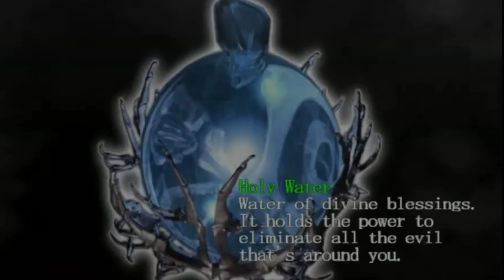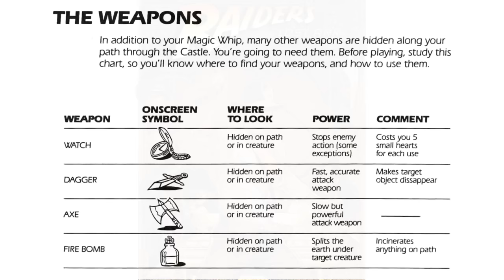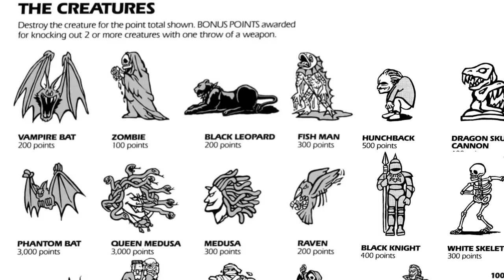Castlevania (1986) | Story Mode #16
Ep. 16 En este episodio de Story Mode hablamos de Castlevania y la influencia que tuvo el cine para su creación.

0:00 Intro
0:16 Trasfondo
0:50 La Historia
1:25 Sabías Que
1:50 Influencias
3:00 Música
3:46 Enemigos
4:25 Escenarios
5:23 Drácula
6:07 Créditos
6:28 Legado
6:48 Outro

Filmografía:
Dracula (1931)
Castlevania S2 (2018)
Le manoir du diable (1896)
L'Inferno (1911)
Castlevania S1 (2017)
Constantine (2005)
In the Mouth of Madness (1994)
Nosferatu (1922)
South Park S7 (2003)
Night of the Living Dead (1968)
Jason and the Argonauts (1960)
Clash of the Titans (1981)
Horror of Dracula (1958)
Dracula: Dead and Loving It (1995)

Videografía:
Devil May Cry (2021)
Castlevania (1986)
Super Smash Bros. Ultimate - Castlevania's Simon And Richter Belmont Character Reveal Trailer (2018)
Castlevania: Lords of Shadow 2 E3 Trailer | E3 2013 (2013)
Castlevania Chronicles (2001)
Heavenly Sword (2007)
Lollipop Chainsaw (2012)
Ninja Gaiden 2 (2009)
Strider (1989)
Bloodforge (2012)